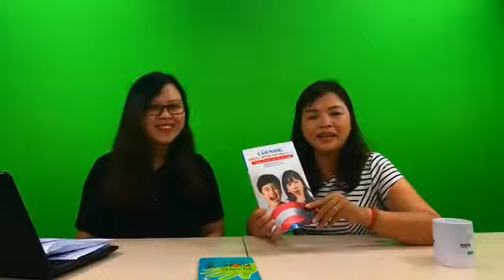PHÒNG TRÁNH XÂM HẠI TÌNH DỤC CHO TRẺ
GIẢNG VIÊN: CÔ PHẠM THỊ THÚY - Chuyên viên tham vấn tâm lý của phòng tham vấn TÌNH YÊU – HÔN NHÂN – GIA ĐÌNH nhà văn hóa Phụ nữ Tp.HCM sẽ mang đến buổi livestream những chủ đề sau:
 Hướng dẫn bố mẹ cách bảo vệ con khỏi xâm hại tình dục
 Cách nhận biết con có bị xâm hại tình dục hay không
 Dạy con cách tự bảo vệ bản thân
 Giúp trẻ vượt qua ám ảnh tâm lý nếu từng bị xâm hại tình dục